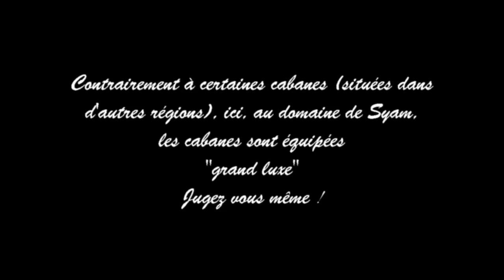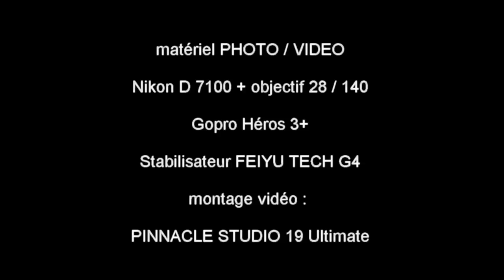Les Cabanes du domaine de Syam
Un aperçu des cabanes situé au domaine de Syam (Jura - France)